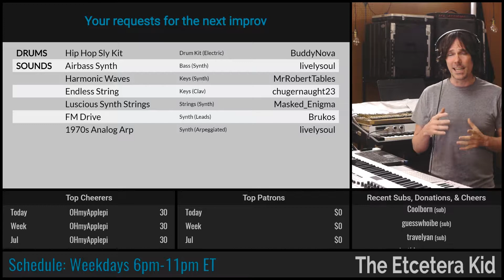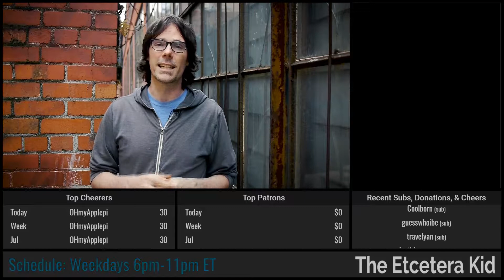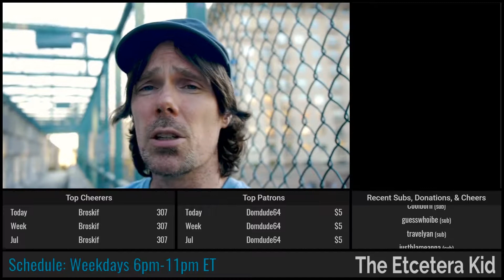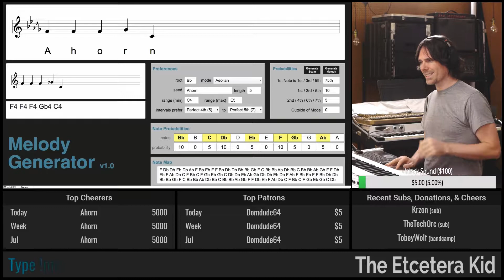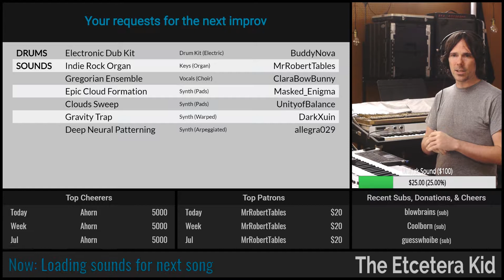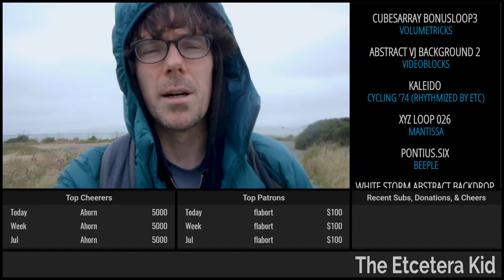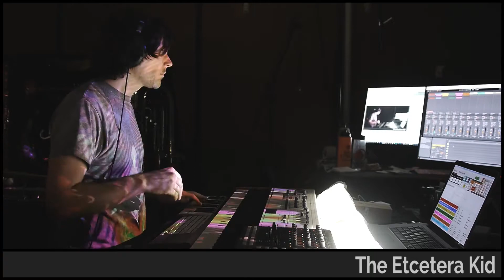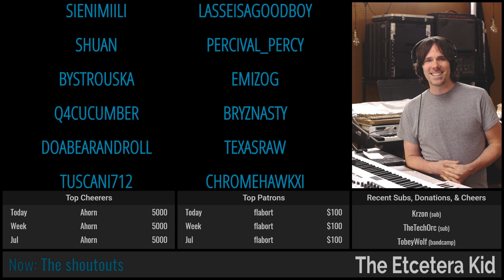The Etcetera Kid • Full show (2018-07-02) • Live from Mars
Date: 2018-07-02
Virtual Tour: The Long Way Around The Moon (named by dugDbug)
Virtual Venue: Live from Mars (named by BuddyNova)
The Etcetera Kid: Fender Rhodes, Flute, Keyboards, Melodica, Trumpet, and Voice

[1] What Lies in Pluto's Heart (named by katiequixotic)

[2] Windchantment (named by livelysoul)

[3] Moonshot (named by allegra029)

[4] Time Machine Crisis (named by moonraker0071)

[5] Binary Dictionary (named by Blacksu)

The following is a list of viewers who had requests on a song, and/or named the song, venue, or tour, and/or submitted a poll used during the show:

Light show(s) incorporated visuals and effects from the following sources/creators:

The Etcetera Kid, beeple, Cycling '74 (Rhythmized by ETC), Mantissa, Volumetricks, Switzon S. Wigfall, III, and VideoBlocks